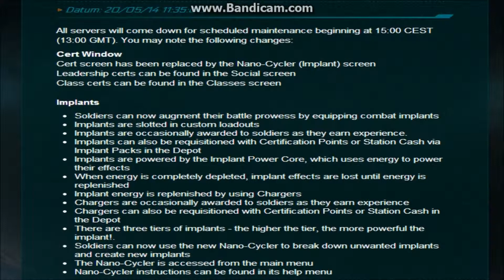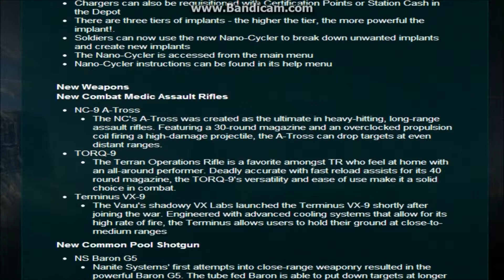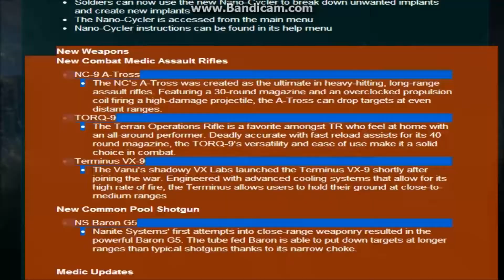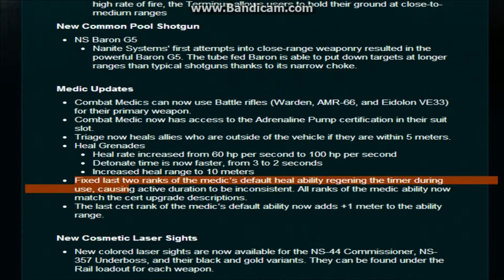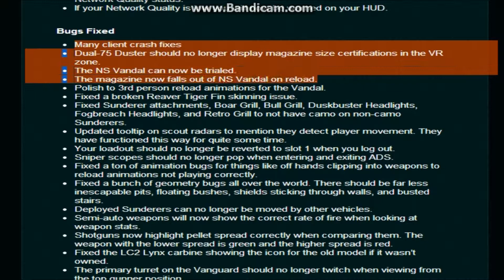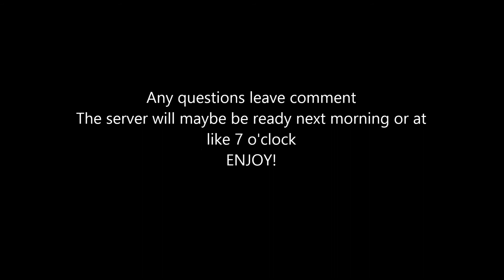Planetside 2 new update 2014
The new update of 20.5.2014